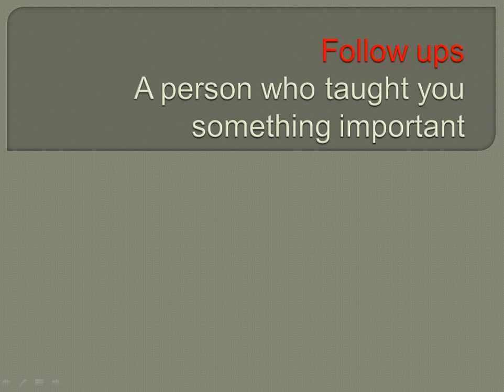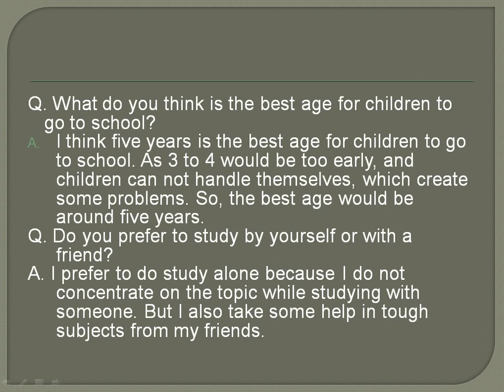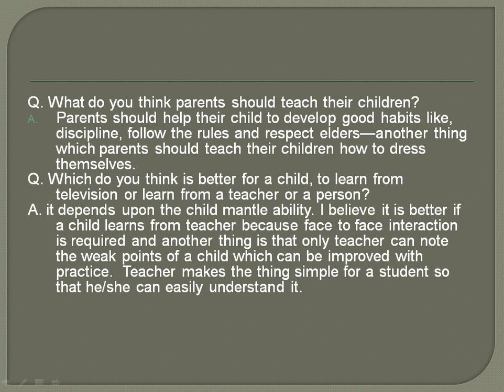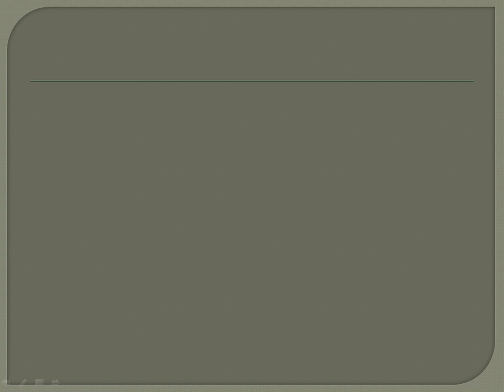Follow ups A person who taught you something important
Follow ups
A person who taught you something important